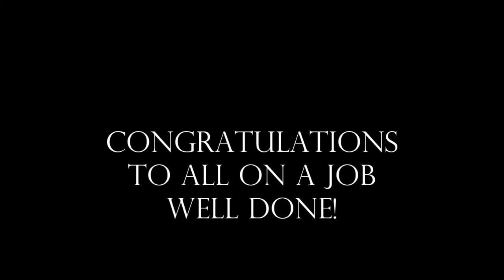A Midsummer Nights Dream (England)